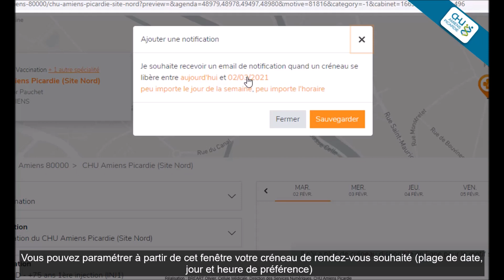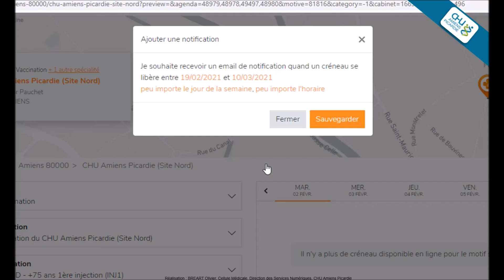KelDoc : Comment être informé d'un créneau disponible sur la plateforme KelDoc ?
La vaccination contre la Covid-19 est possible au CHU Amiens-Picardie, la prise de rendez-vous se fait en ligne sur KelDoc pour le centre de vaccination du Site Nord du CHU Amiens-Picardie.

Il est possible d'être informé de l'ouverture des plages de vaccination, si ces dernières ne sont pas disponibles, il faut cliquer sur l'icône en forme d'alarme.